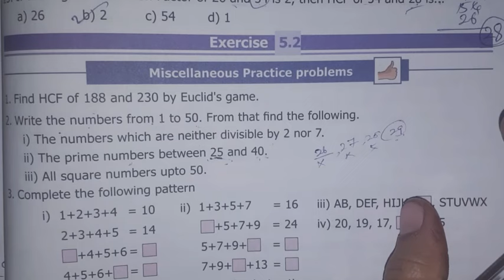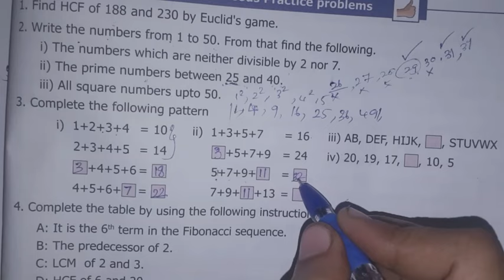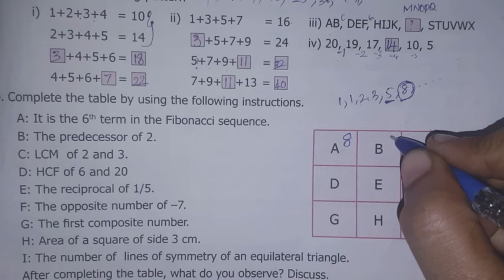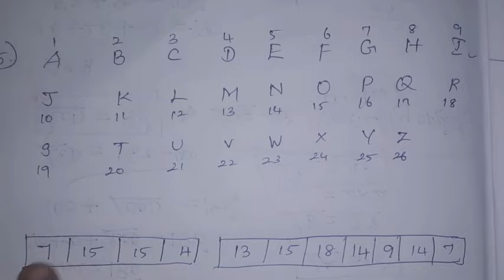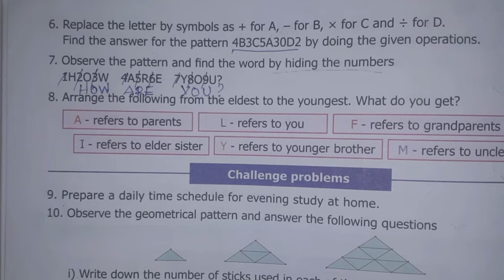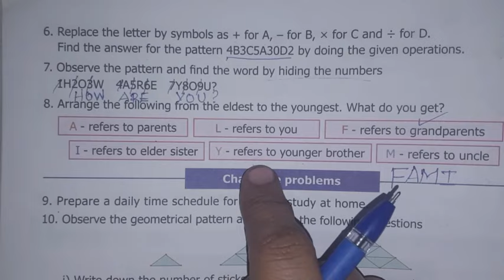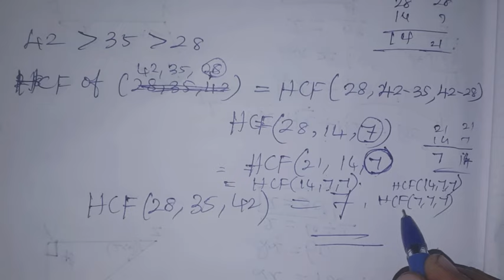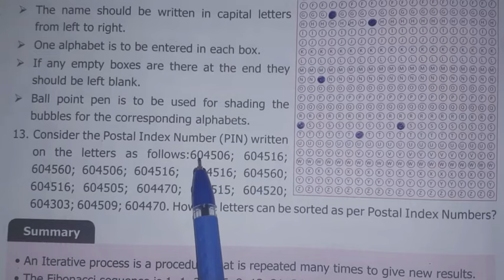6th maths Term-3 Ch-5 Information processing | Ex-5.2 Full | Samacheer 2021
This video contains for 6th standard maths Term-3 Chapter-5 Information processing, Exercise -5.2 Miscellaneous practice problems and challenging problems Q.No. 1 to 13 complete solution.

Patterns My another Channel 👇
Sangeetha Samayal & Vlogs